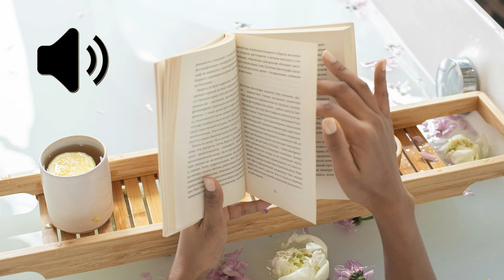Turning Page Free Soundfx HQ